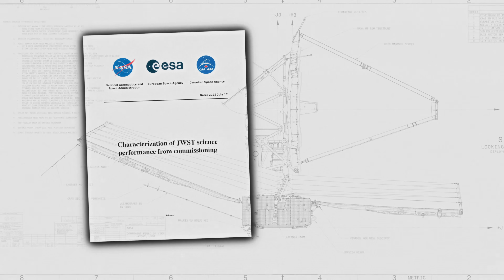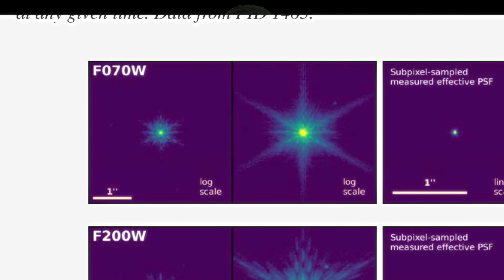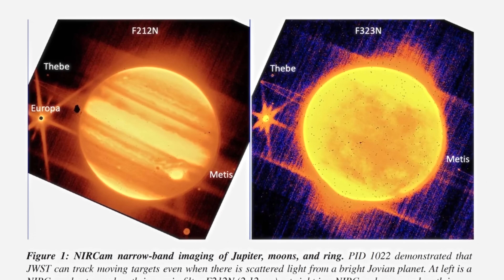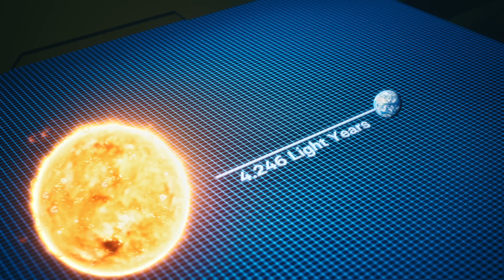Unpublished Images of James Webb Space Telescope | James Webb ने सौरमंडल मे क्या क्या देखा?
Hey guys, NASA's James Webb Space Telescope is live now and Scientists are capturing stunning images of our Universe. Recently It was used to test its capability to view our Solar system and We are here to show what James Webb has seen in its latest images of our Solar system and the secrets hidden in them.